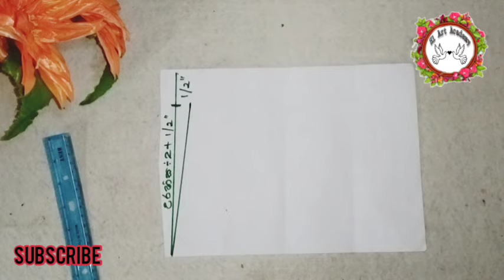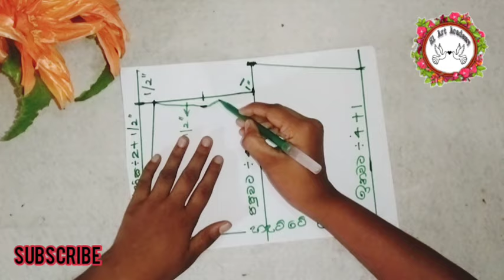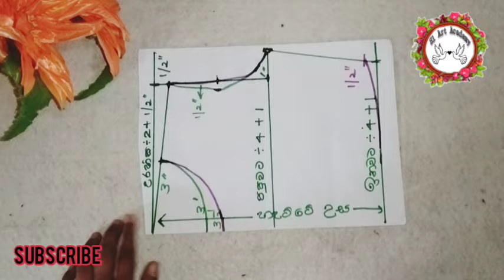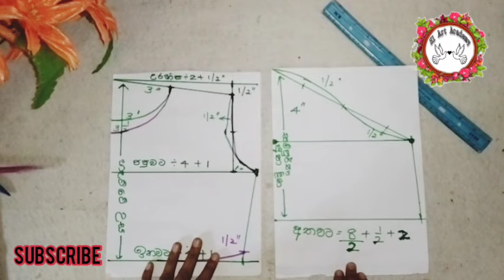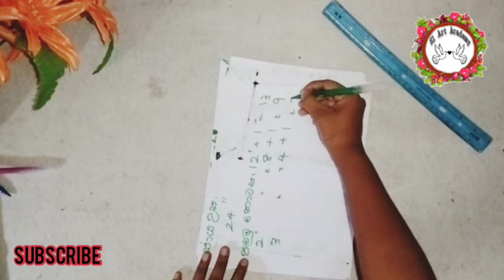ගවුමක් මහමු | How to sew layer frock | beautiful frock design |how to make New frock design | mahum